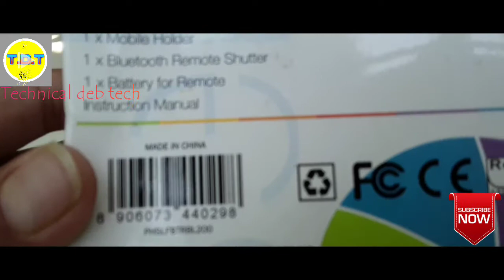😀my new selfie📱photron stick unboxeing first review in hindi 🔥🔥by technical deb tech